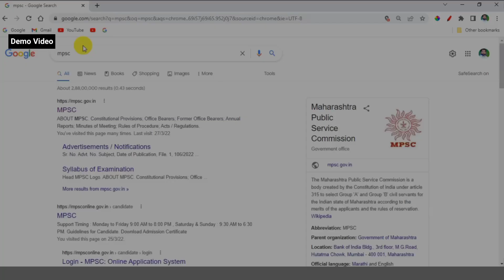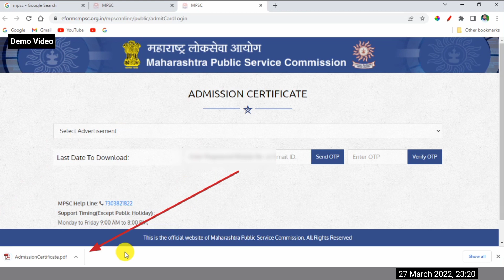हॉल तिकिट असे dawnload करा , लगेच मिळेल | महत्वपूर्ण माहिती | Mpsc Group C Prelim 2021 Exam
50% + Extra 30% Offer
I will share you All Details